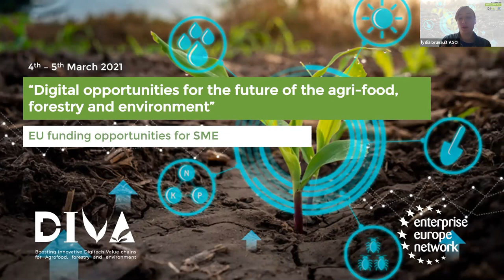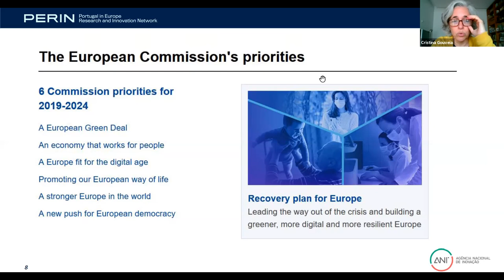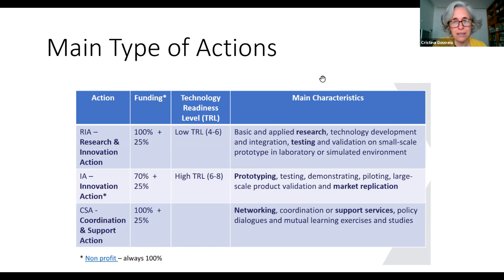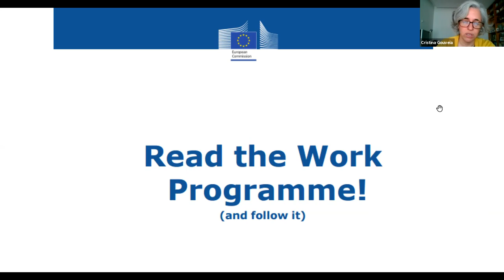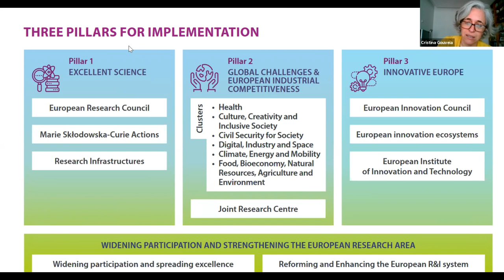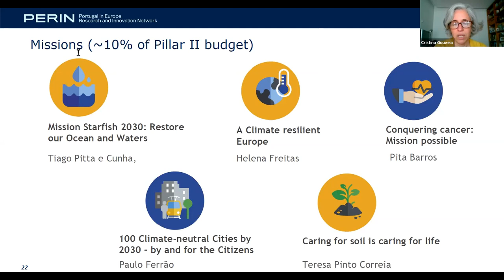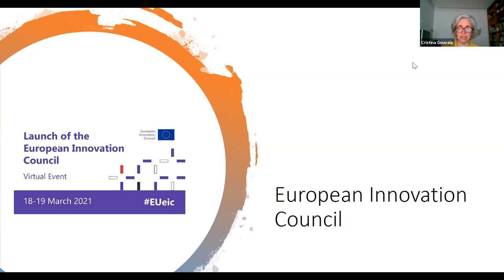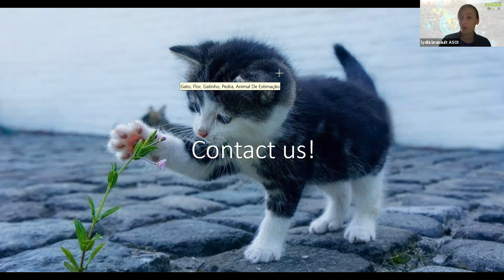EUProjectDIVA -Digital opportunities for the future of Agrifood Forestry & Environment [Workshop 1]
Workshop 1: EU funding opportunities for SMEs with Cristina Gouveia, National Agency of Innovation, Portugal